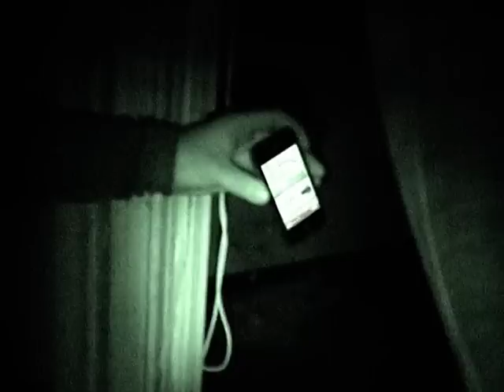Assassins' Ghost Files, code: Insane Asylum -- Part 2 of 2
For most, Valentine's Day is all about love and little candy hearts and cheesy love lines. MattZordon doesn't have time for that overrated junk. It's all about ghosts and crazy spooky places, which is why I chose to celebrate this year's Valentine's Day by releasing the second ghost hunting adventure of the Assassins. ENJOY!!!

This video was shot at an abandoned insane asylum in Downey, CA, at one in the morning. The Assassins were joined by Tyrone and Steven the Dragon. During the hunt, an electromagnetic field (EMF) reader was used since ghosts supposedly generate magnetic fields. Also used was a voice recorder to try and produce the infamous electronic voice phenomenon (EVP). During our investigation of the many buildings of the asylum, Sonny and Tyrone saw a "shadow figure" and all five of us heard nearby footsteps that seemed to have no source.